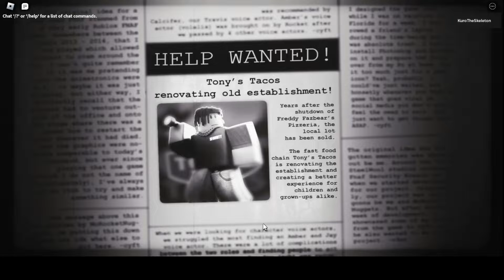Forgotten Memories-Night 1 Solo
I show that you can do the first night alone, it wasn't so bad.
~Glad I finally did it myself, knowing the layout helps.💀💜